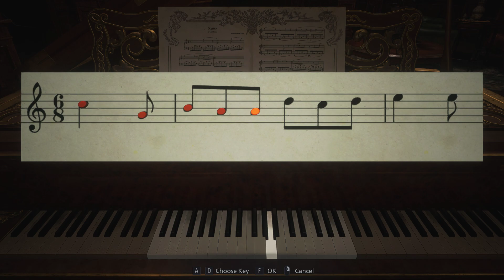Resident Evil Village | Part 7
Biohazard Village (PC)
Blind Walkthrough
Hardcore Difficulty